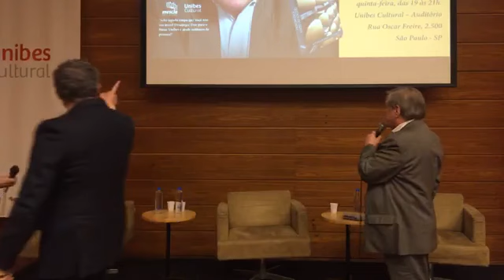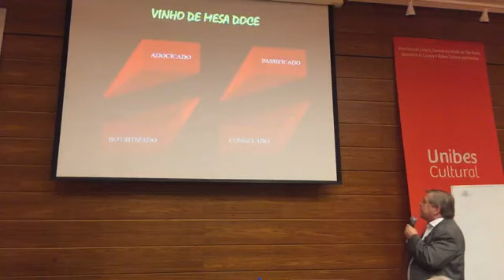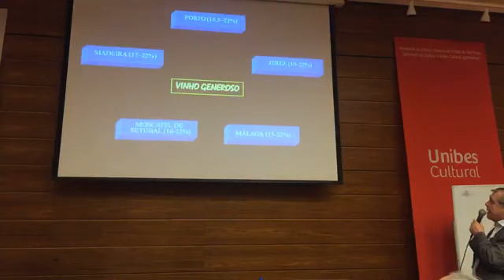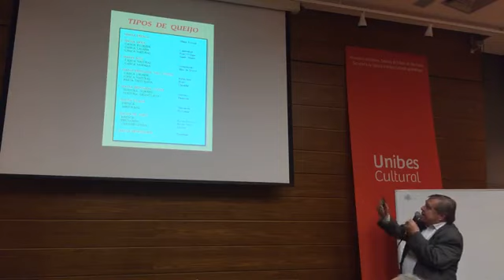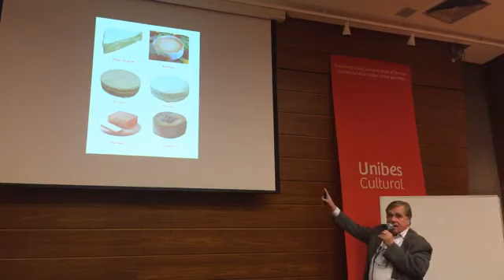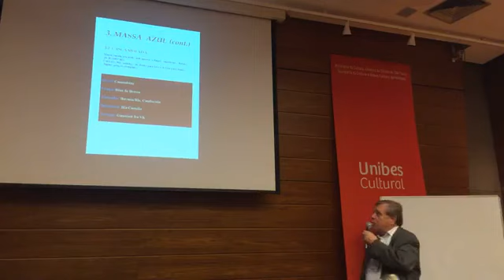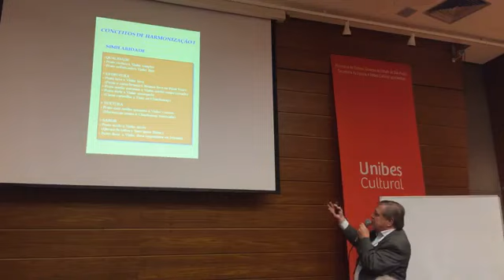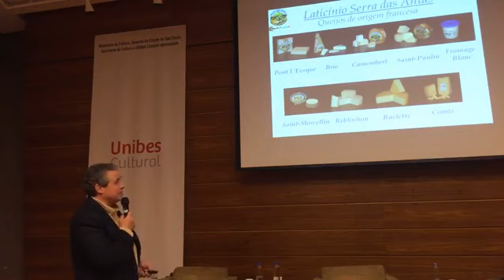José Osvaldo Albano do Amarante participa do bate-papo “Queijos e Vinhos do Brasil e do Mundo”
“Queijos e Vinhos do Brasil e do Mundo” com José Osvaldo Albano de Amarante